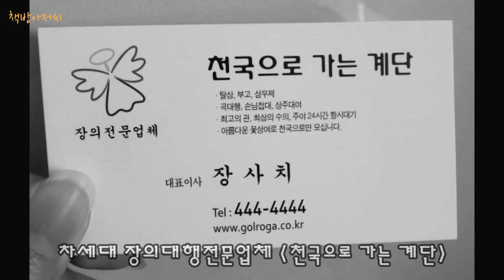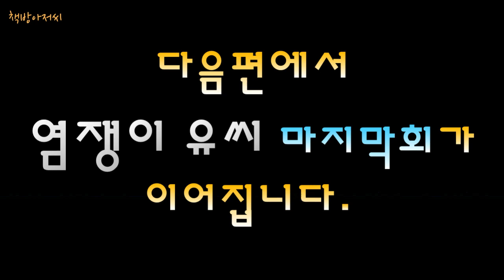염쟁이 유씨 2부 | 김인경 작 | 책방아저씨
김인경 | 염쟁이 유씨 2부

일인극의 걸작, 김인경 작가의 희곡 "염쟁이 유씨" 2부입니다.

우리의 소중한 한 번 뿐인 삶을 돌아보게 하는 작품입니다.

즐겁게 감상하시길 바랍니다.